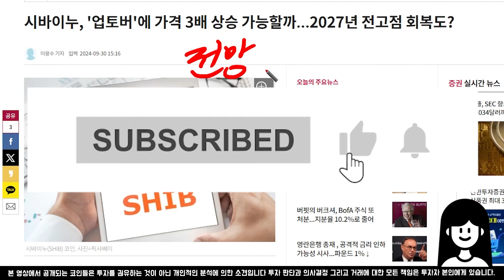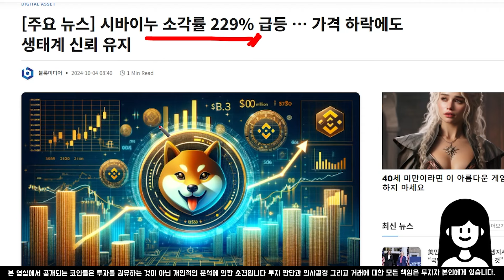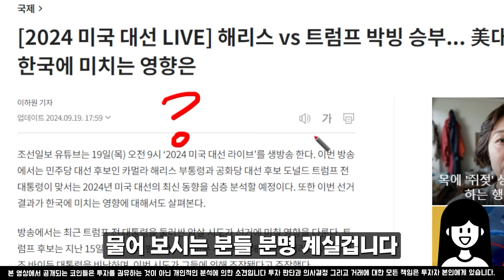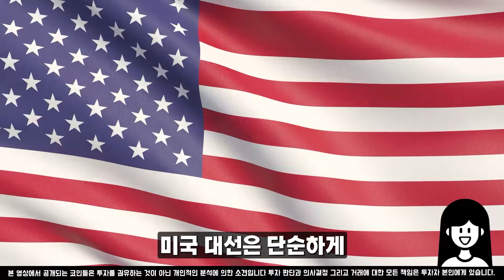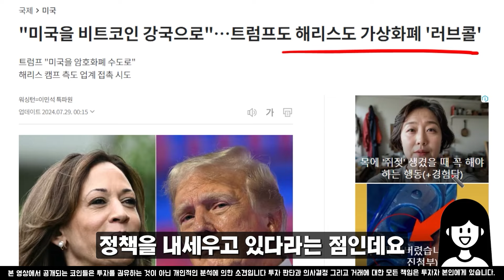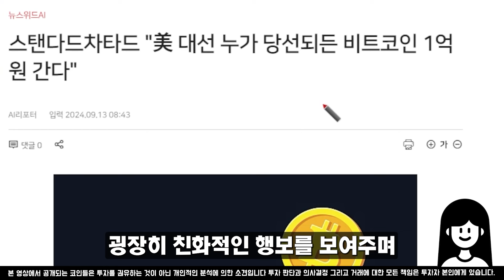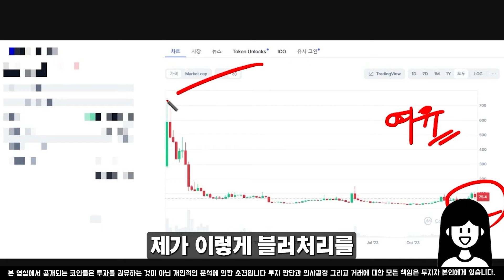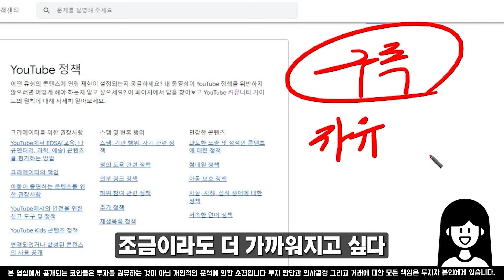[시바이누 전망] 진짜 반등 10월 이 때 나와줄 겁니다 홀더분들 주목해 주세요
[ 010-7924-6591 ] 문자로 [ 공유 ] 전송해주세요